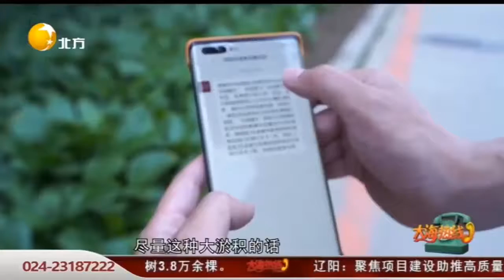大量共享单车堆积 导致交通堵塞占道打这个电话能解决